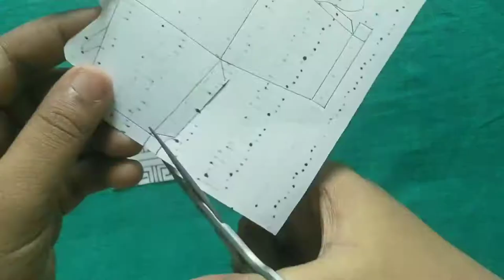How to make paper Cup and teapot set || Easy paper craft || Art & Craft